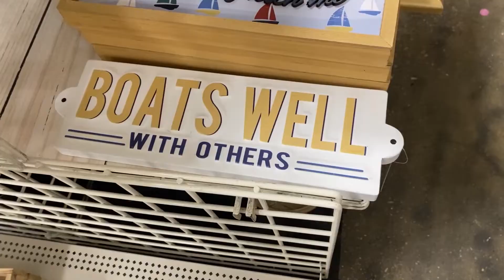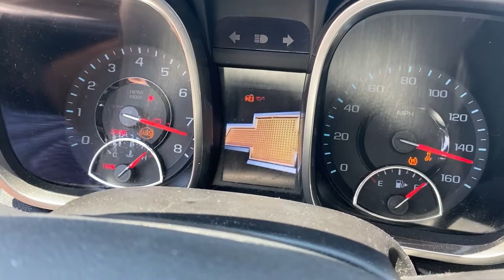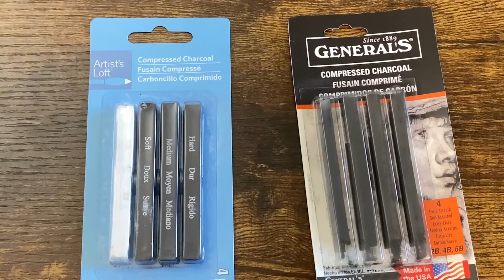What's In the Box pt.1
Part one of the hopefully 3 part series. We are diving into what is in the BOX! I bought something a few weeks ago and am excited for the content I am going to get from this thing! Check it out to see what I got.